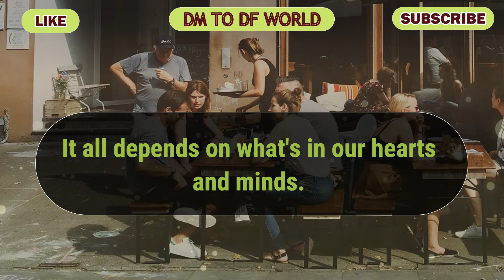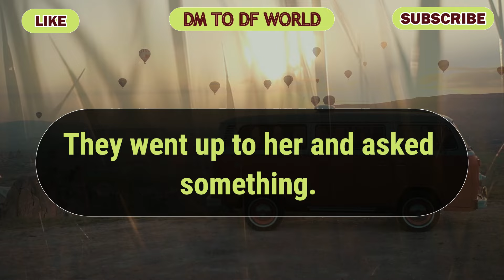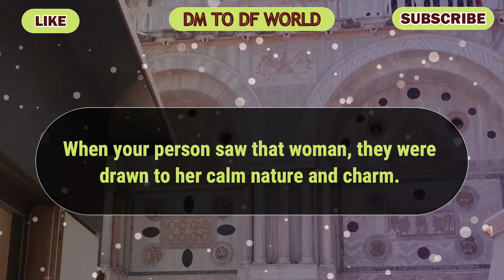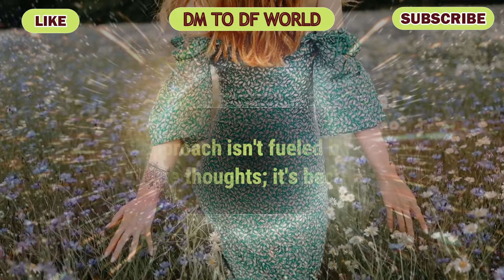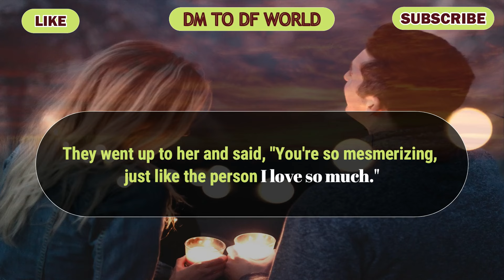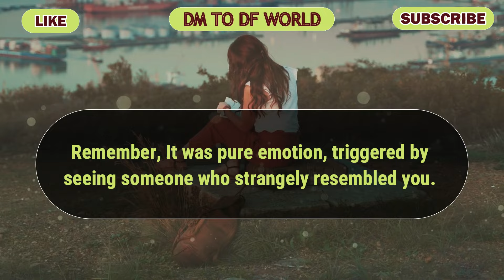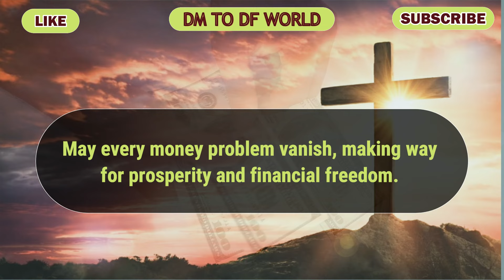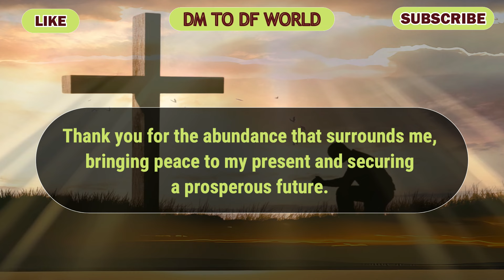😱 PATHETIC !!!😱😭 Is Your Person Allowed To Ask That ? 😱😭 🦋 dm to df 🦋 finance reading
divine feminine,
twin flame,